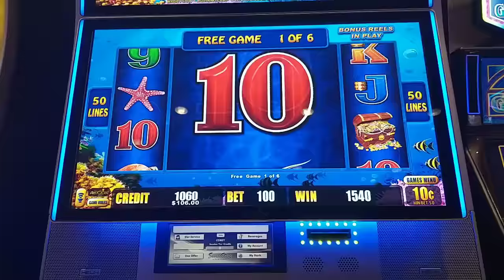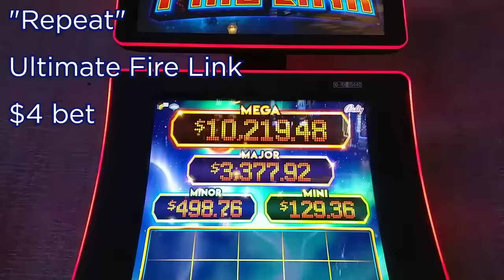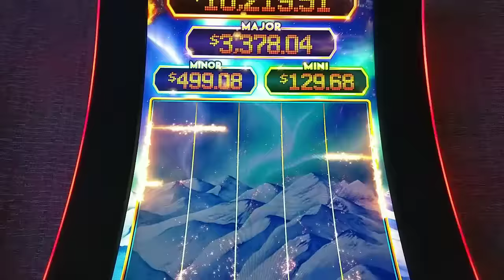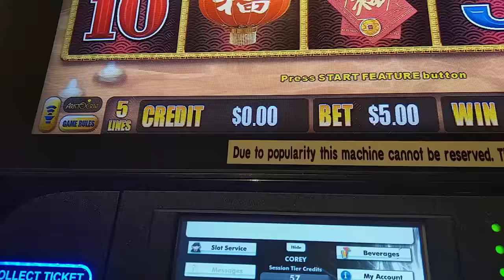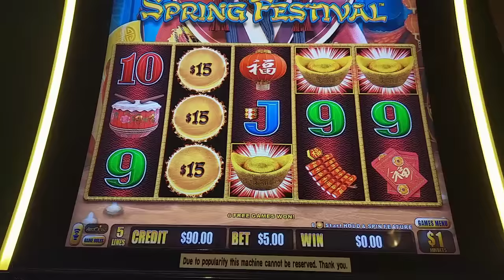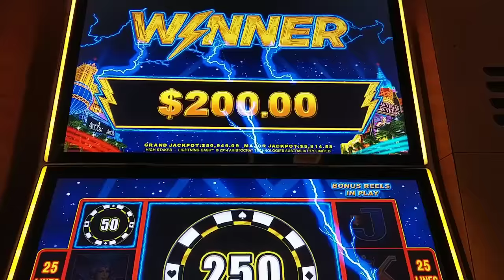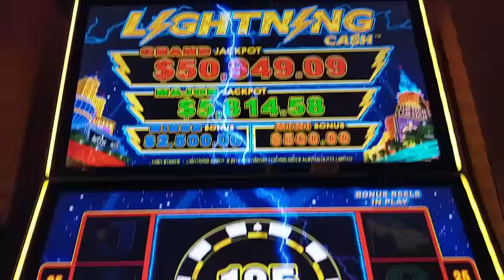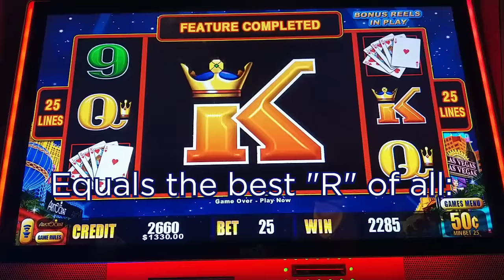SO MANY RETRIGGERS on High Limit Lightning Cash! Putting the "R" Into "Riches"!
Probably the most active bonus I've ever had playing Lightning Link:  it wouldn't stop retriggering!  Plus revenge, a rescue, a rebound and some riches!  Featuring high limit Lightning Cash Magic Pearl and High Stakes, Dragon Link Spring Festival, and Ultimate Fire Link Glacier Gold.  @caesarspalace , @Caesars Atlantic City, @Resorts Atlantic City , and @harrahsac